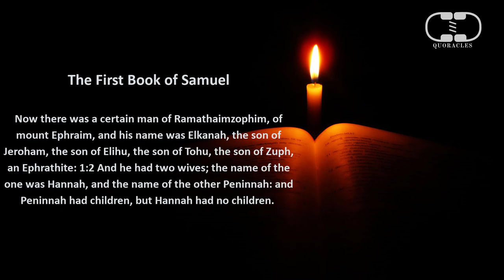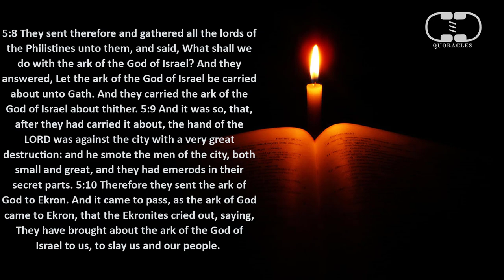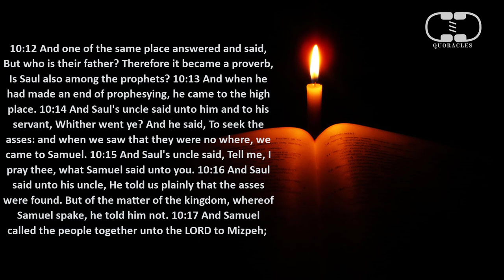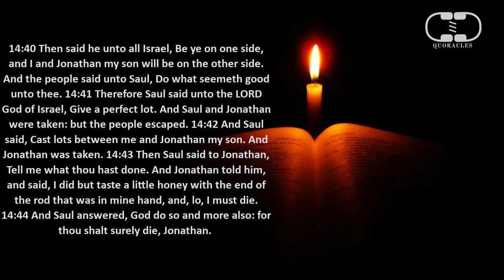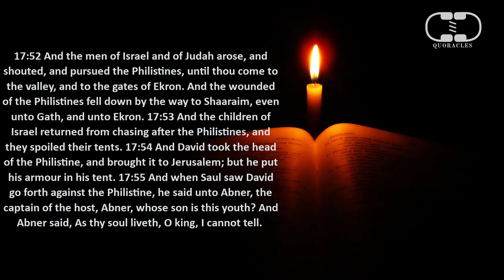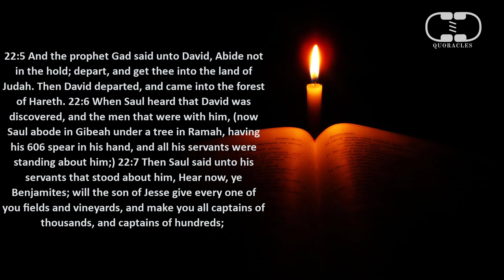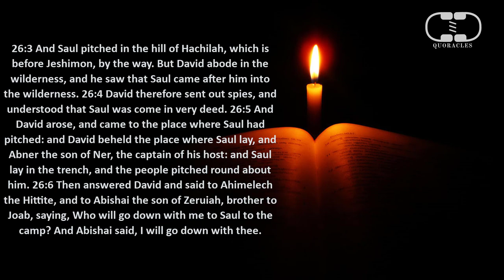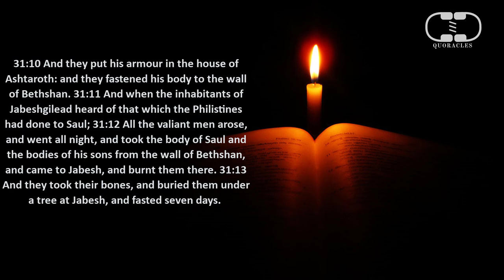Samuel 1 - Learn English by Reading The Holy Bible - KJV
The First Book of Samuel
Now there was a certain man of Ramathaimzophim, of mount Ephraim, and his name was Elkanah, the son of Jeroham, the son of Elihu, the son of Tohu, the son of Zuph, an Ephrathite: 1:2 And he had two wives; the name of the one was Hannah, and the name of the other Peninnah: and Peninnah had children, but Hannah had no children. 1:3 And this man went up out of his city yearly to worship and to sacrifice unto the LORD of hosts in Shiloh. And the two sons of Eli, Hophni and Phinehas, the priests of the LORD, were there. 1:4 And when the time was that Elkanah offered, he gave to Peninnah his wife, and to all her sons and her daughters, portions: 1:5 But unto Hannah he gave a worthy portion; for he loved Hannah: but the LORD had shut up her womb. 1:6 And her adversary also provoked her sore, for to make her fret, because the LORD had shut up her womb. 1:7 And as he did so year by year, when she went up to the house of the LORD, so she provoked her; therefore she wept, and did not eat. 1:8 Then said Elkanah her husband to her, Hannah, why weepest thou? and why eatest thou not? and why is thy heart grieved? am not I better to thee than ten sons? 1:9 So Hannah rose up after they had eaten in Shiloh, and after they had drunk. Now Eli the priest sat upon a seat by a post of the temple of the LORD. 1:10 And she was in bitterness of soul, and prayed unto the LORD, and wept sore. 1:11 And she vowed a vow, and said, O LORD of hosts, if thou wilt indeed look on the affliction of thine handmaid, and remember me, and not forget thine handmaid, but wilt give unto thine handmaid a man child, then I will give him unto the LORD all the days of his life, and there shall no razor come upon his head. 1:12 And it came to pass, as she continued praying before the LORD, that Eli marked her mouth. 1:13 Now Hannah, she spake in her heart; only her lips moved, but her voice was not heard: therefore Eli thought she had been drunken. 1:14 And Eli said unto her, How long wilt thou be drunken? put away thy wine from thee. 1:15 And Hannah answered and said, No, my lord, I am a woman of a sorrowful spirit: I have drunk neither wine nor strong drink, but have poured out my soul before the LORD. 1:16 Count not thine handmaid for a daughter of Belial: for out of the abundance of my complaint and grief have I spoken hitherto. 1:17 Then Eli answered and said, Go in peace: and the God of Israel grant thee thy petition that thou hast asked of him. 1:18 And she said, Let thine handmaid find grace in thy sight. So the woman went her way, and did eat, and her countenance was no more sad. 1:19 And they rose up in the morning early, and worshipped before the LORD, and returned, and came to their house to Ramah: and Elkanah knew Hannah his wife; and the LORD remembered her. 1:20 Wherefore it came to pass, when the time was come about after Hannah had conceived, that she bare a son, and called his name Samuel, saying, Because I have asked him of the LORD. 1:21 And the man Elkanah, and all his house, went up to offer unto the LORD the yearly sacrifice, and his vow. 1:22 But Hannah went not up; for she said unto her husband, I will not go up until the child be weaned, and then I will bring him, that he may appear before the LORD, and there abide for ever. 1:23 And Elkanah her husband said unto her, Do what seemeth thee good; tarry until thou have weaned him; only the LORD establish his word. So the woman abode, and gave her son suck until she weaned him. 1:24 And when she had weaned him, she took him up with her, with three bullocks, and one ephah of flour, and a bottle of wine, and brought him unto the house of the LORD in Shiloh: and the child was young. 558 1:25 And they slew a bullock, and brought the child to Eli. 1:26 And she said, Oh my lord, as thy soul liveth, my lord, I am the woman that stood by thee here, praying unto the LORD. 1:27 For this child I prayed; and the LORD hath given me my petition which I asked of him: 1:28 Therefore also I have lent him to the LORD; as long as he liveth he shall be lent to the LORD. And he worshipped the LORD there. 2:1 And Hannah prayed, and said, My heart rejoiceth in the LORD, mine horn is exalted in the LORD: my mouth is enlarged over mine enemies; because I rejoice in thy salvation. 2:2 There is none holy as the LORD: for there is none beside thee: neither is there any rock like our God. 2:3 Talk no more so exceeding proudly; let not arrogancy come out of your mouth: for the LORD is a God of knowledge, and by him actions are weighed. 2:4 The bows of the mighty men are broken, and they that stumbled are girded with strength.